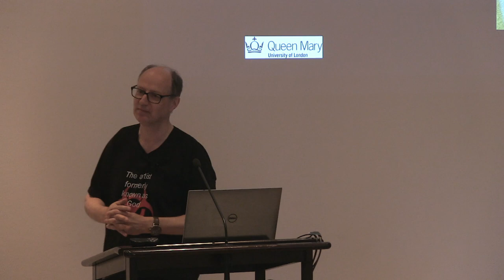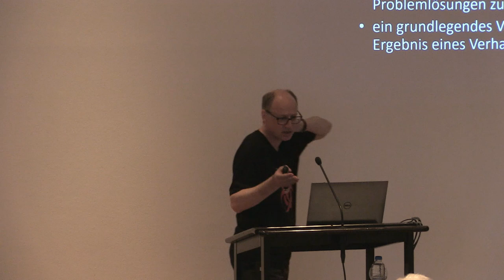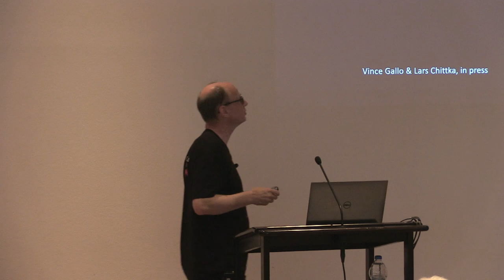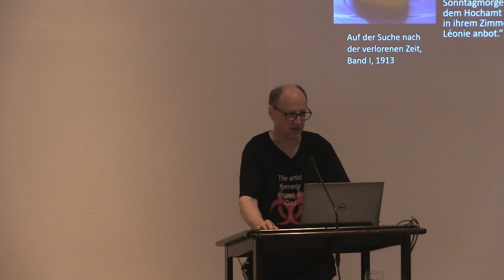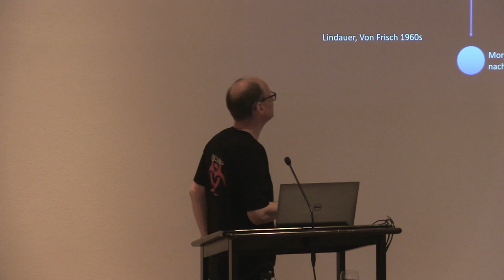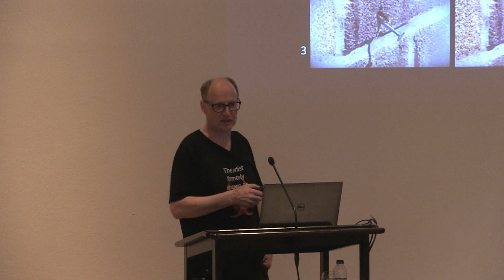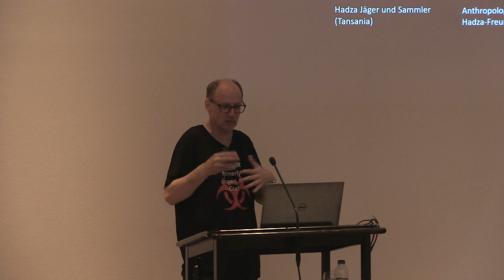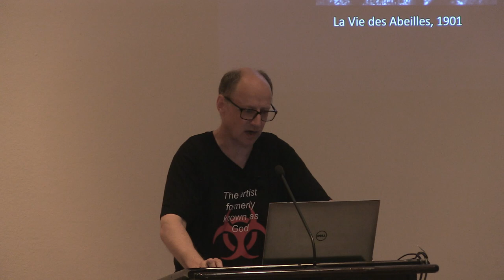Lars Chittka – Können Bienen denken?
Bienen haben ein vielfältiges Arsenal von sensorischen Fähigkeiten: Sie können nicht nur ultraviolettes Licht sehen, sondern auch die Schwingungsrichtung des Himmelslichts erfassen, elektrische und magnetische Felder detektieren sowie mit ihren Füßen schmecken. Lange wurde angenommen, dass eine feste Verdrahtung zwischen den Sinnesorganen der Biene und ihrem Verhaltensapparat besteht, sodass bestimmte Umweltreize zwangsläufig zu bestimmten Verhaltensweisen führen. Forschungen der letzten Jahrzehnte haben jedoch gezeigt, dass Bienen nicht nur ein detailliertes Gedächtnis haben, sondern auch Erinnerungen flexibel abrufen können, sogar mitten in der Nacht. Bei der Suche nach Blüten wissen die Bienen genau, nach welchen Merkmalen sie suchen. Hummeln können sogar einfache Werkzeuge gebrauchen. Bei schwierigen Entscheidungsprozessen zeigt sich, dass Bienen selbst zur Metakognition fähig sind. Einige Gelehrte diskutieren nun die Möglichkeit eines Bewusstseins bei Bienen. Dies wirft tiefgreifende Fragen bezüglich der Form des Bewusstseins auf, die dieses uns nur entfernt verwandte Wesen haben könnte.

Lars Chittka ist Professor of Sensory and Behavioural Ecology an der Queen Mary University of London. Für seine Arbeiten im Bereich der Neuroethologie, der Kognition und der Verhaltensökologie insbesondere von Honigbienen und Hummeln wurde er mit dem Royal Society Wolfson Research Merit Award, einer Advanced Fellowship des European Research Council und dem Lesley Goodman Award der Royal Entomological Society ausgezeichnet. Als Fellow des aktuellen Jahrgangs am Wissenschaftskolleg arbeitet er an einem Buch mit dem Titel Hive Mind: the Intelligence of Honeybees, Bumblebees and Their Relatives.

Mittwoch, 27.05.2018, Wissenschaftskolleg zu Berlin